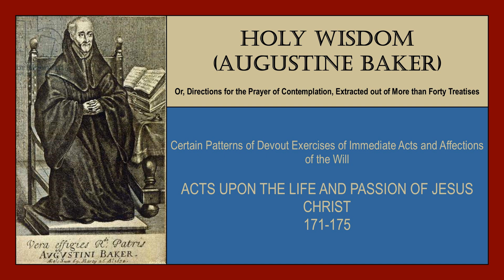Acts Upon the Life and Passion of Jesus Christ 171-175 - Holy Wisdom (Augustine Baker) audiobook